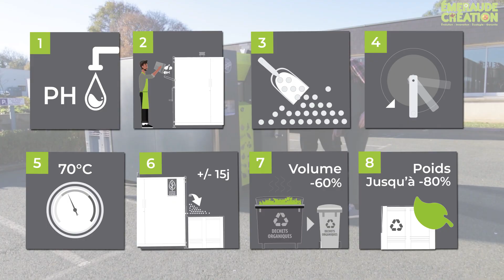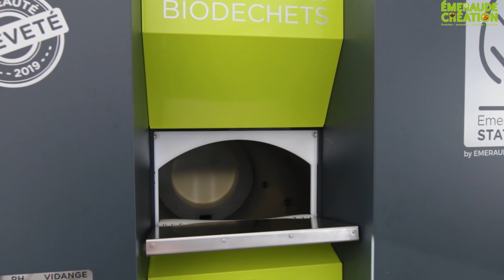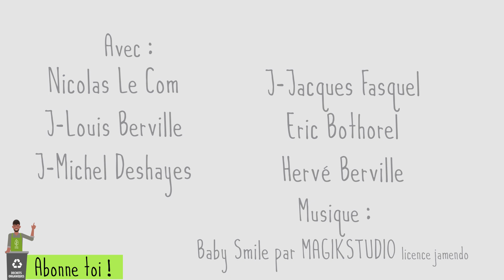Le génie de la poubelle (épisode4/4)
Le génie de la poubelle, invite son disciple à prendre conscience de l'importance de la réduction du volume de nos biodéchets et de l'impact environnemental de leur collecte. La valorisation sur place est une solution efficace, qui change radicalement notre vision des biodéchets. Avec "l'Émeraude station" on transforme un déchet en ressource, tout en réduisant de manière optimale la fréquence des collectes.